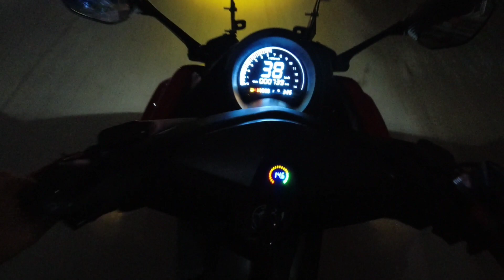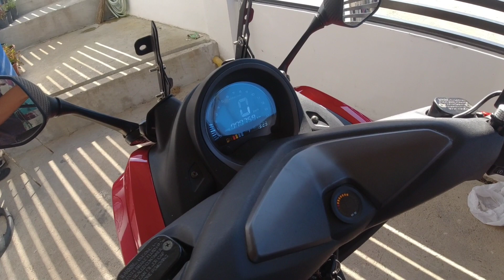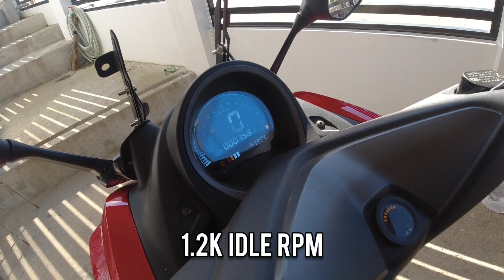AIR FILTER ISSUE AND CDI E-POWER PERFORMANCE OBSERVATION - EASYRIDE 150N